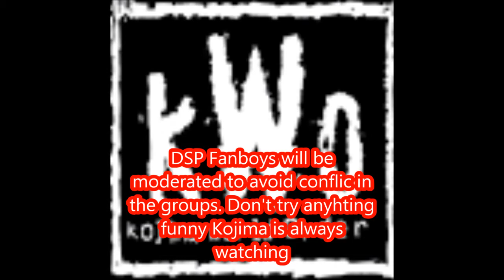Kojima World Order Tries It_ Official Groups! (Remade and Reuploaded)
Original Video By: Kojima World Order